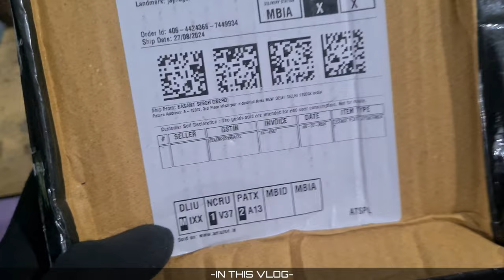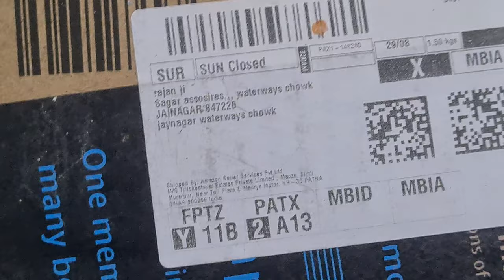JAYNGAR TO GOLBAZAR VLOG PART-2♻️|FIRST LOOK OF BAJAJ PULSAR NS400Z🔥|JAYNAGAR GYM ARENA EXPERIENCE!🤌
-Hello EveryOne,In This Video I Have Explored Our Nearest INDIA-NEPAL-BORDER (JAYNAGAR) INDIA!

-I Hope You Guys Enjoyed The Video,lf You Guys Did,Please Subscribe To My Channel,LikeThe Video And If There's Anything Missing In The Video,Please Comment Down Below,l'll Try My Best To Improve In The Upcoming Videos!🤗

-[BGM] Music Used In This Video!⬇️

-ANXMUS-NEPALPAN-3.0-